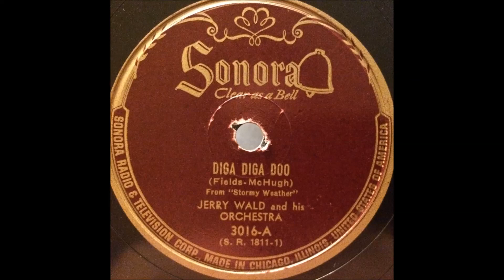Digga Digga Doo - Jerry Wald & His Orchestra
This version was recorded in 1946. It was originally recorded by Duke Ellington & His Orchestra in 1928. Written by Dorothy Fields & Jimmy Hughes.

Label - Sonora Records 3016-A (S.R. 1811-1)